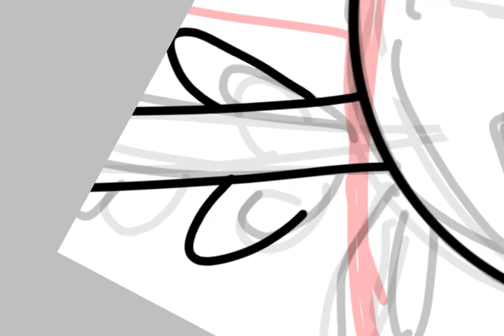프로필사진 그리기